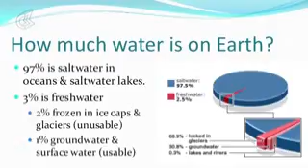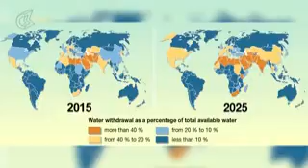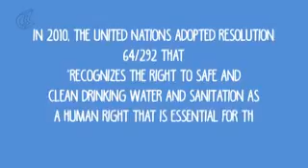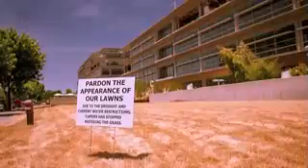Save water for Humanity